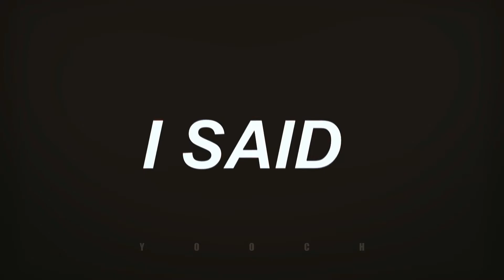｢ FMV ｣ MMMH ✘ WOOYOUNG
🎤 Song: Mmmh - Kai

🤍 This work 'Fan Music Edit' is done from my heart for everyone's happiness.
🎬 Program: Vegas 18.0

• I created a playlist on Spotify with all the songs used in my FMV's. Feel free to check it out, I'm waiting for you there too!

You can search for:

'🔥 YOOCH FMV'S 🔥'